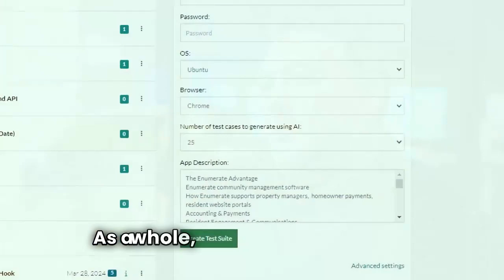Enumerate Testimonial, Kris Gustovich CIO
The only end-to-end test automation tool you'll ever need. testRigor empowers the whole team to write end-to-end UI tests in plain English quickly and efficiently.